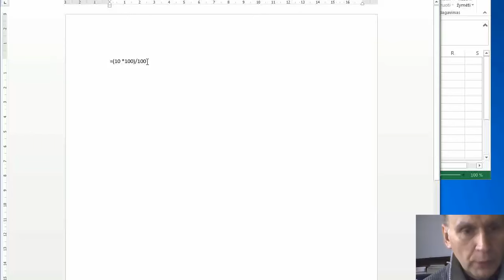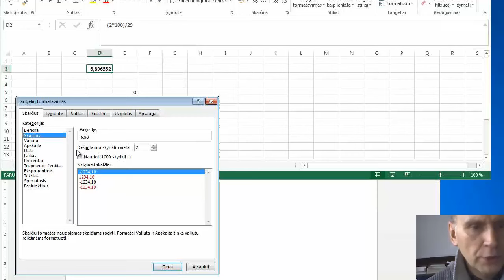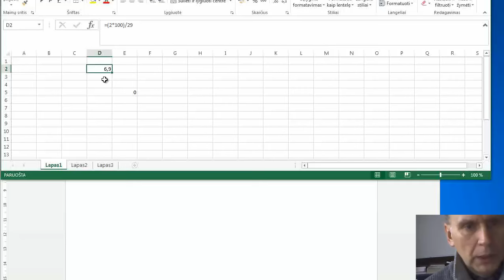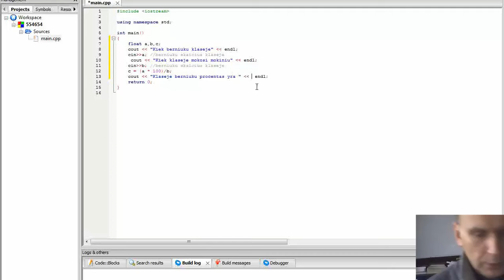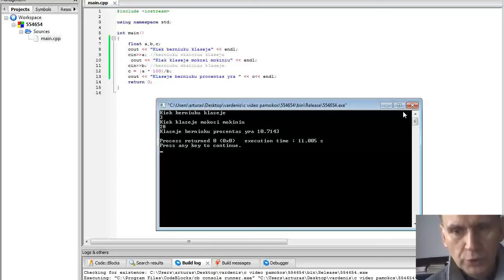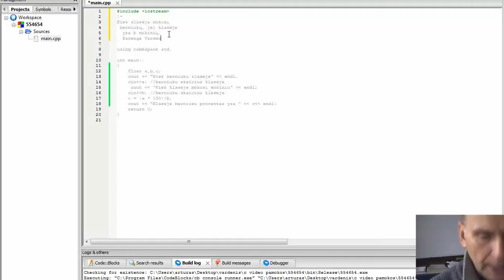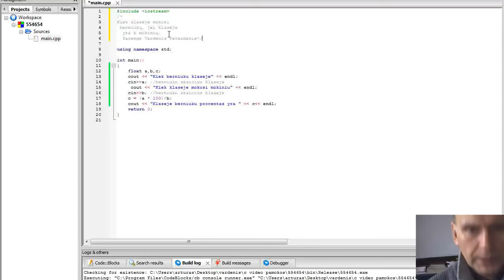Uždavinio sprendimas, kai reikia surasti procentus.Programavimo pamokos.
Mokiniams aiškinama, kaip reikia surasti procentus ir parengti programą su C++ konsole.